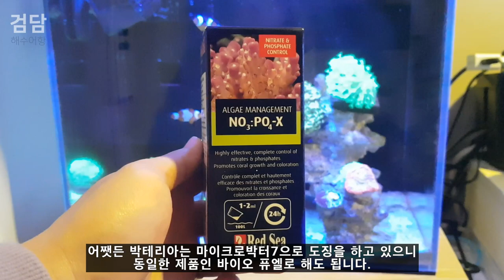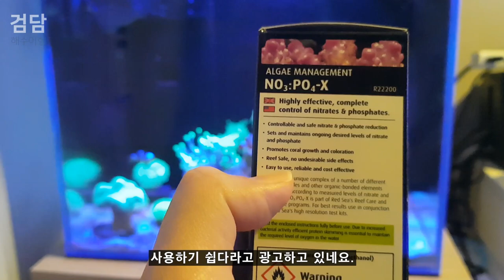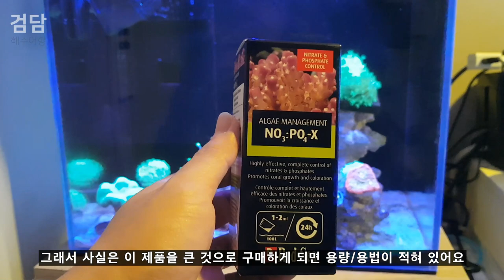해수어항 카본소스 도징 방법 (질산염과 인산염이 0인데..?)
카카오뱅크
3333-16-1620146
김선호
감사합니다.

질산염과 인산염이 0임에도 불구하고 카본소스를 넣는 이유는??